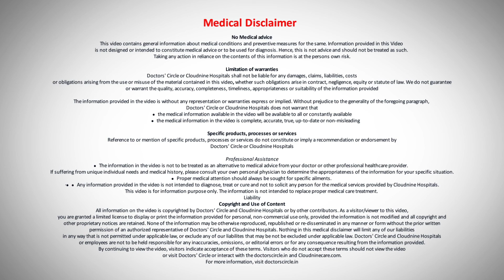What is Ovarian Pregnancy?|Ovarian Ectopic -Dr.Nidhi Agrawal at Cloudnine Hospitals |Doctors' Circle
Cloudnine Hospitals, Patparganj, New Delhi
Ectopic pregnancy is a pregnancy which is not in the uterus. It can be commonly in the fallopian tube. Less commonly in the ovary or in the abdomen. So ovarian ectopic, the entity itself is a very rare entity and the diagnosis here is of like paramount importance because it's not very easily diagnosed we need a high level of suspicion wherein on ultrasound we realize that the pregnancy is not seen in the tubes not seen in the uterus and then still the beta is rising. So then we suspect that it can be ovarian pregnancy on ultrasound. The radiologist can pick up a ring of fire appearance in the ovarian area when we see the betahCG values if the beta CG values are still low because as I told the diagnosis can be delayed in ectopic . So if the beta CG levels are high we straight away take the patient for surgery and when we do a tubal ectopic we sometimes remove the whole of the tube because still the patient is left with another tube and but when we are doing ovarian ectopic we have two ovaries but the hormone supply is very important and we do not want to sacrifice the ovary. So sometimes if it is a localized ectopic and the ovary has not ruptured it is not bleeding we go for a wedge reection of the ovary and we preserve the remaining ovarian tissue. In case the ovary has ruptured then we have to do a ectomy what's ectomy that's removal of the ovary and if the patient has come to us with ruptured in ectopic then there's a lot of hemoperitoneum. So we have to clear all the blood the clear the abdominal cavities remove that ovary then the patient has one ovary and the tubes left and then posttop. We have to make sure that all the lost blood is replenished with we give a proper antibiotic cover because we cannot afford any risk of infection in the ovarian tissue and then the patient is discharged on day three. And then we follow her up in cases of very early aarin pregnancy we can offer her a medical management and we can give her injection method reate and then follow her on betg values and if the beta hCG is falling as expected then we can keep her under close observation and followup.